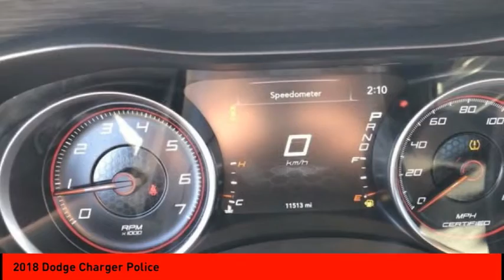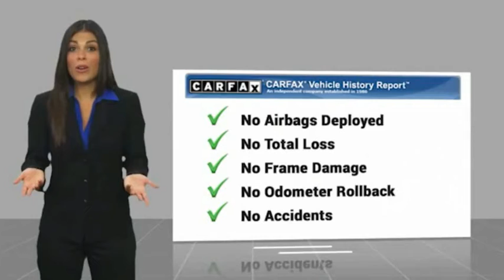2018 Dodge Charger Cleveland GA 1286P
2018 Dodge Charger Police

Clean CARFAX. Pitch Black Clearcoat 2018 Dodge Charger Police AWD 5-Speed Automatic HEMI 5.7L V8 Multi Displacement VVT PASSED DEALER INSPECTION, AWD, Black Cloth.Jacky Jones Chrysler Dodge Jeep Ram of Cleveland truly has every one of your automotive needs covered. The only question left now is how we can best serve you. Or, stop by and see us in person at 2840 Highway 129 South Cleveland, Georgia today. Recent Arrival!